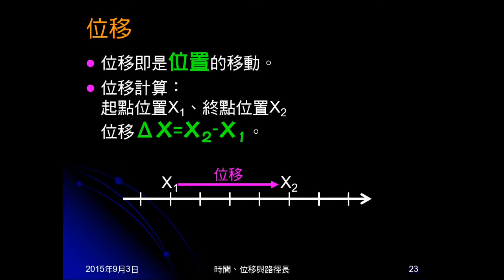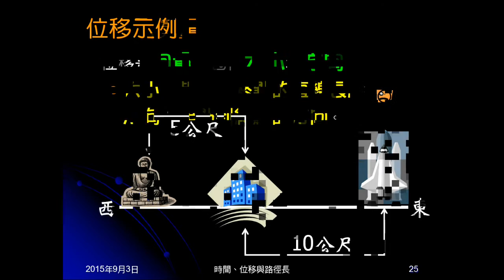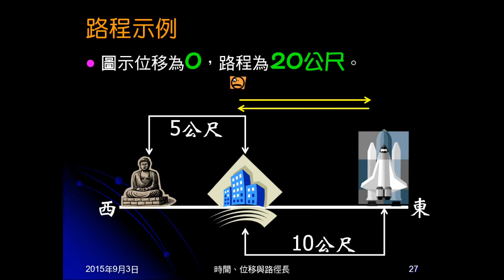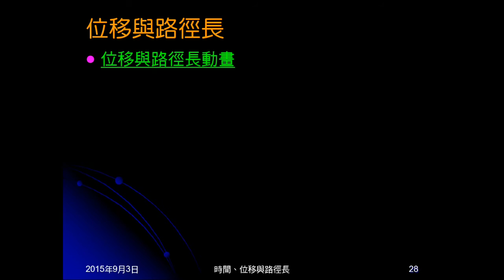104學年國三理化＿直線運動05：位移與路徑長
說明何謂位移與路程（路徑長），並舉例。再以動畫解釋。